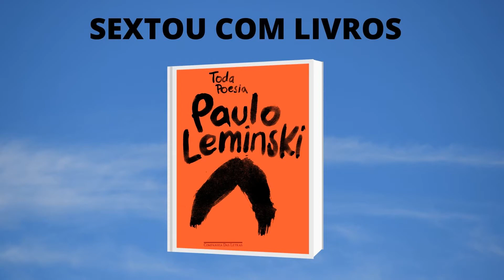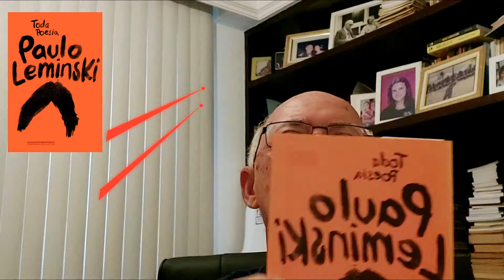Livro TODA POESIA, de Paulo Leminski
Apresento o belo livro TODA POESIA, de Paulo Leminski. Poesia concreta e hai-kai da melhor qualidade de autoria do genial “samurai malandro”.